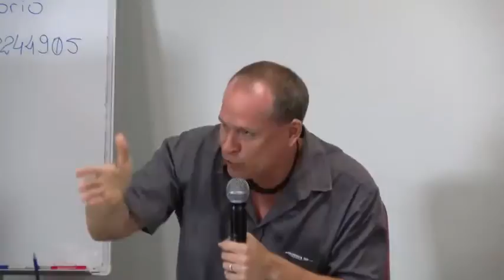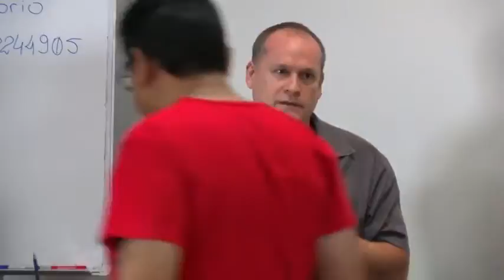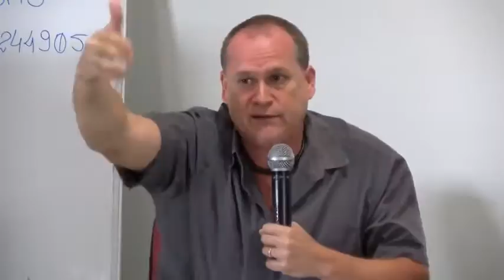Ciclo de Debates: Esquerda Volver | Porto Velho RO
Publicado em 6 de dez de 2016
No dia 3 de dezembro (sábado), o ciclo de debates “Esquerda Volver” foi realizado em Porto Velho (RO). Para realização deste debate, o terceiro do ciclo, a Fundação Perseu Abramo (FPA) firmou parceria com a Frente Brasil Popular Rondônia e contou com o apoio do Sindicato dos Urbanitários de Rondônia, que cedeu seu auditório (Rua Almirante Barroso, 1154, Centro, Porto Velho) para sediar o evento.